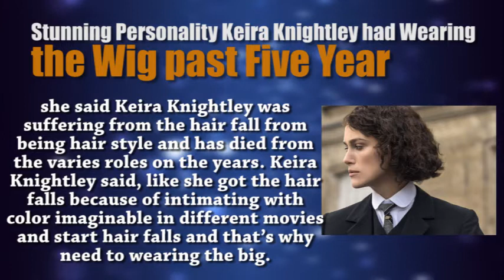Keira Knightley : Stunning Personality Keira Knightley had Wearing the Wig past Five Year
Keira Knightley is acclaimed Hollywood fabulousness and celebrated as an English Actress and starts her following up on TV as a youngster which is in the film debut 1995. This on-screen character has explained to is about the hair why she starts to begin wearing the wigs for recent years and she said Keira Knightley was experiencing the hair tumble from being haircut and has kicked the bucket from the changes jobs on the years. Keira Knightley stated, similar to she got the hair falls in light of suggesting with shading conceivable in various motion pictures and start hair falls and that is the reason need to wearing the huge. What's more, for recent years I utilized the wigs and that implies not that like I need and I like to wear offer however that was my need.

Keira Knightley's hair likewise was experienced when she invited her little girl Edie with her significant other in May. She said she was insane for wavy hair and because of my kid it was multiple times thicker. All things considered, she got the various changes about her hair and she was changing herself in an assortment of character with the verity of hairs. She generally acknowledges the demands with her job and does it smoothly. She said each and everything in the InStyle magazine why she wears the wig and what emergencies she confronted with her hair. She said she got distinctive sort of terrible experienced with her hair and that smoothly fell and need to wear the wigs. In her film Collateral Beauty, she doesn't require the huge and she shook with her unique hairs.